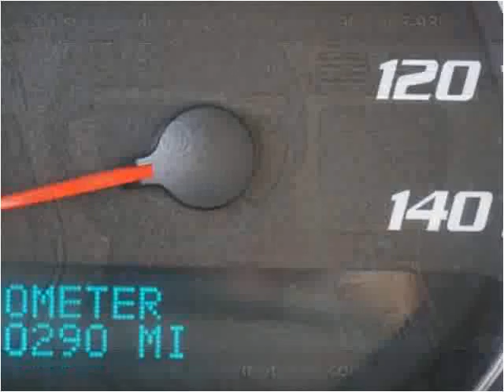2011 Buick Lucerne Used Cars Linden NJ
This 2011 Buick Lucerne is available from Arrow Motors.